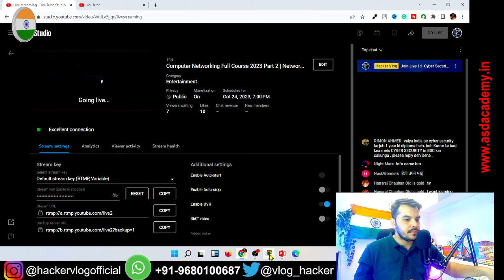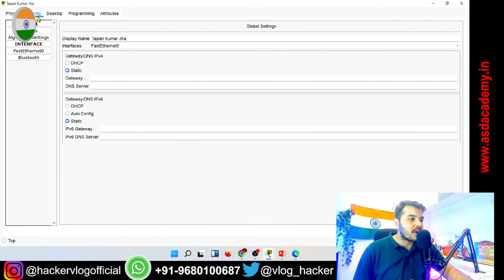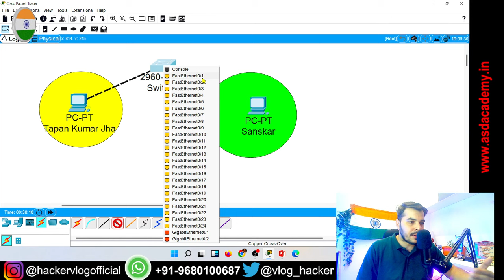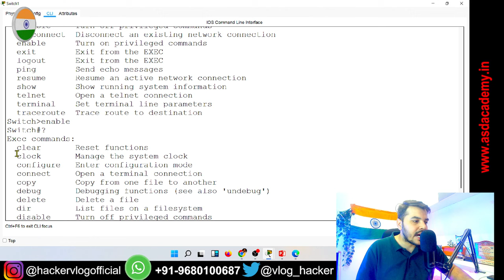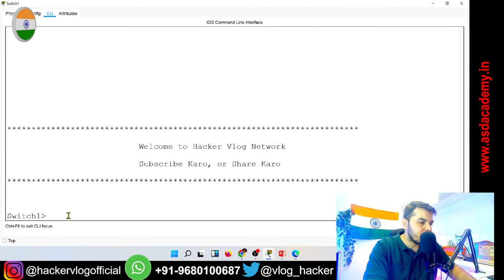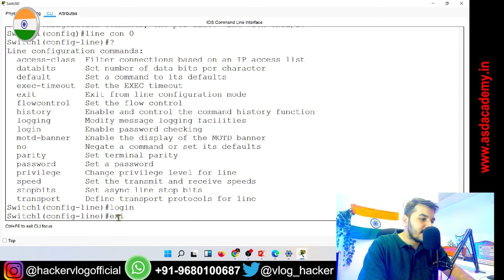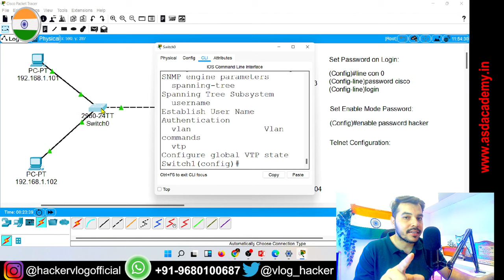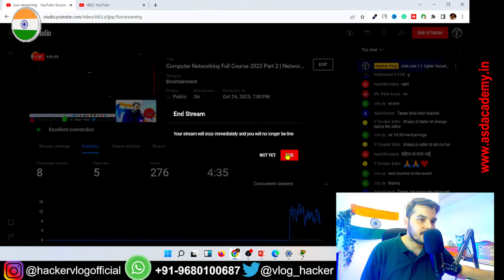Computer Networking Full Course 2023 Part 2 | Networking Full Course For Beginners | hacker vlog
Computer Networking Full Course 2023 | Networking Full Course For Beginners | hacker vlog
This "Computer Networking Full Course 2023" by Hacker Vlog will cover all the basics of networking with CCNA. The "Networking Full Course For Beginners video will cover topics like Ethernet, OSI Model, and TCP/IP Protocol. We will learn about Types of Networks, Network Topology, and IPv4 vs IPv6. we'll dive into little advanced topics like Network Security, Firewalls, and IPSec Protocols. we will also cover Switch Vs Hub Vs Router, Stop And Wait Protocol, Sliding Window Protocol, Go Back N ARQ Protocol, Selective Repeat ARQ, and cover Dynamic Host Configuration Protocol.